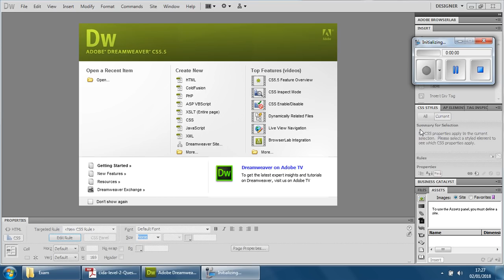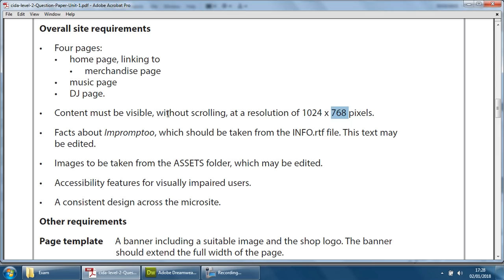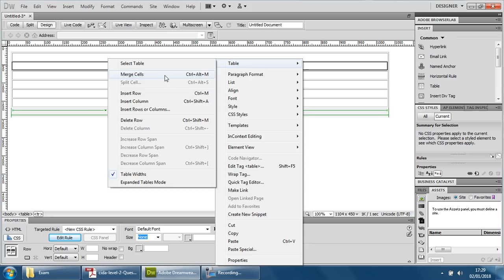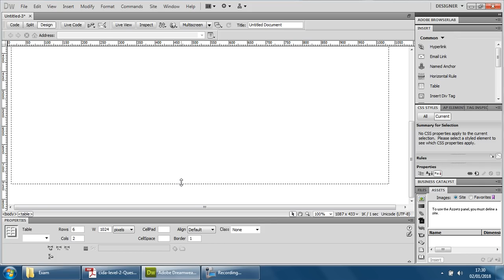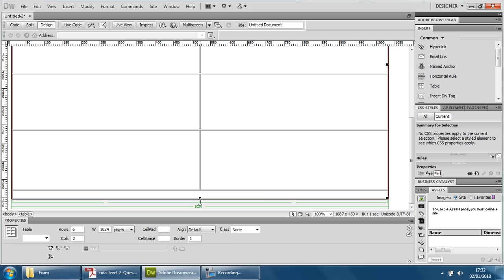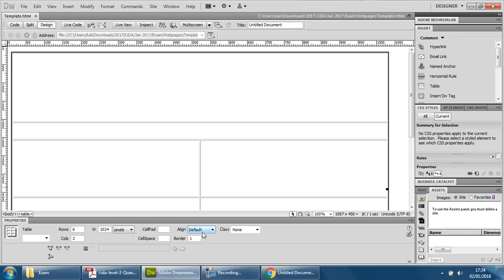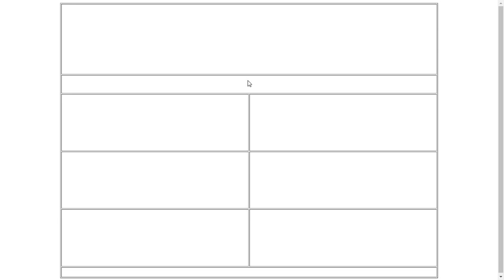3 Creating a template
CiDA Unit 1 Exam: Developing Web Products. (9 January – 13 January 2017)

This series will go through the 2017 exam paper and aims to break down the key tasks into smaller easy to digest chunks. If you would like to follow along from home then you can find the ASSETS

The software applications used in this series include: Adobe Dreamweaver CS5.5, Adobe Photoshop CS5.5, Adobe Audition CS5.5 and Adobe Fireworks CS5.5.